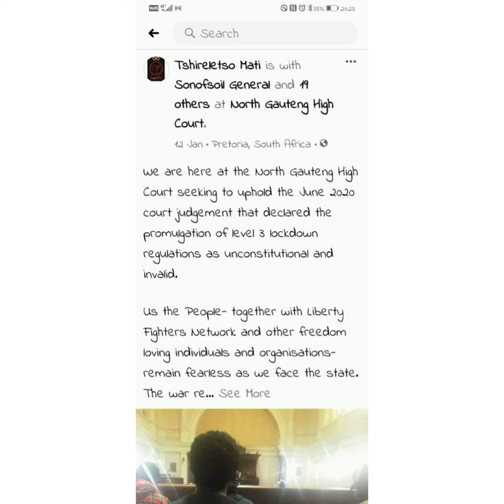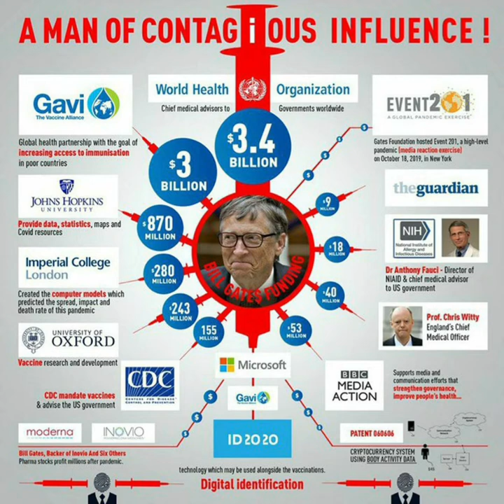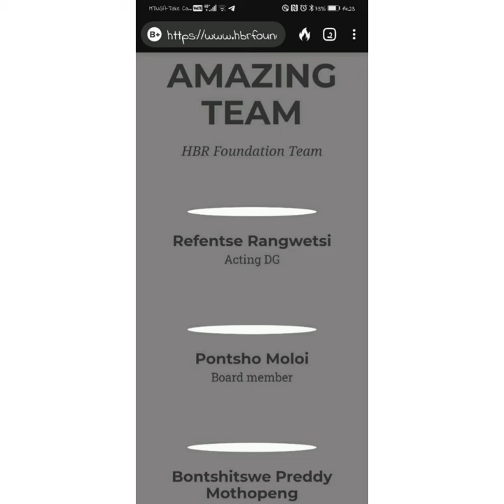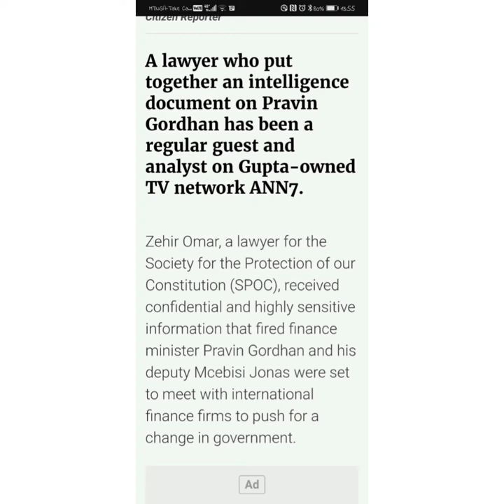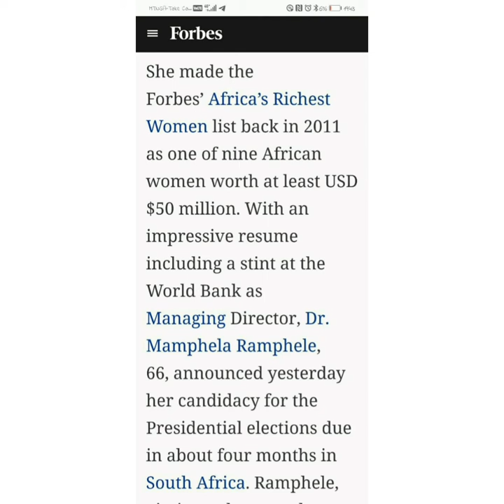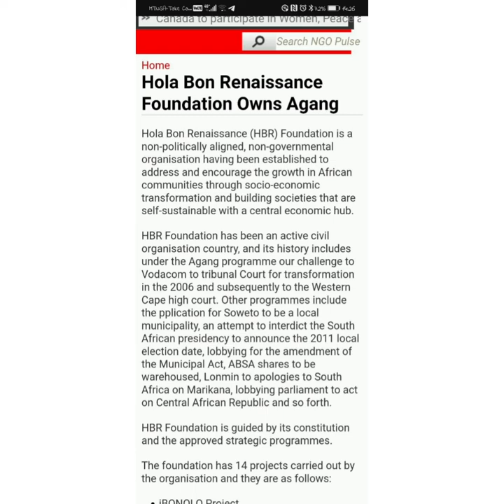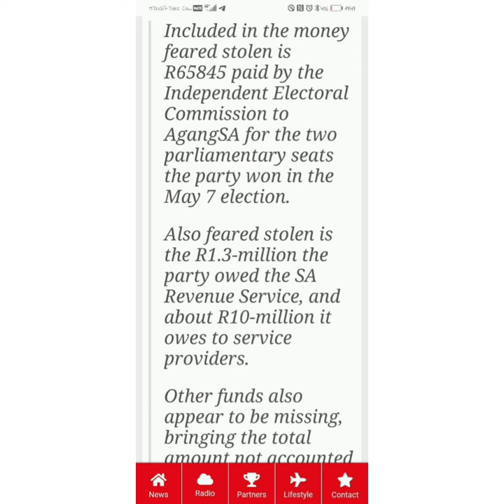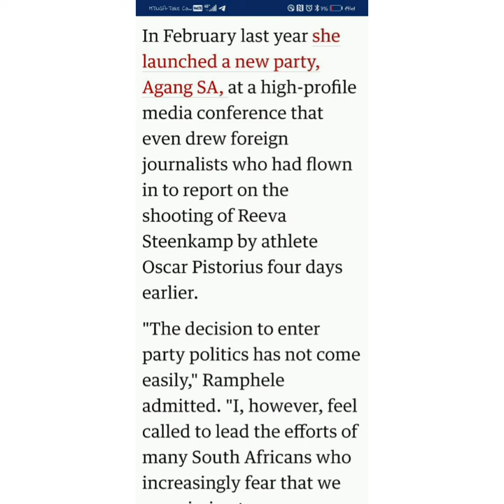The Club of Rome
Ramaphela Mamphela a CEO of the Club of Rome is working with Ryno de Beer from the Liberty Fighters Network. Think now why these court cases dont work  as the Club of Rome is part of the New World Order there is your answer that people have been looking for .Justice System is New world order paid puppets.